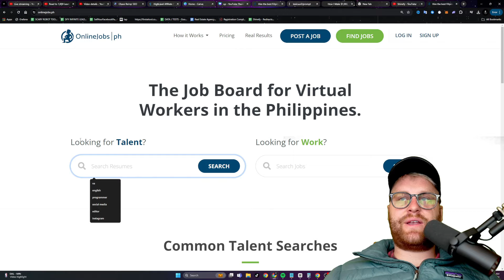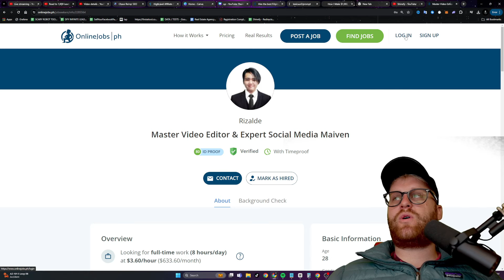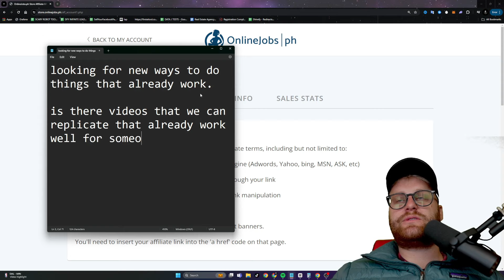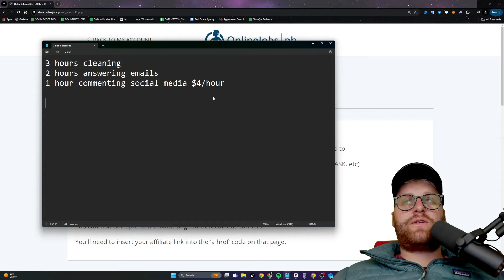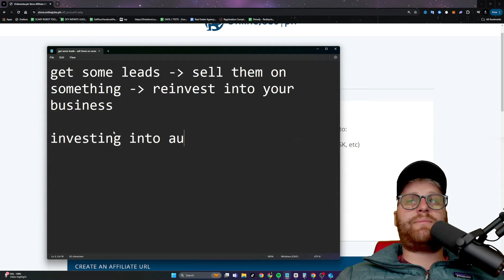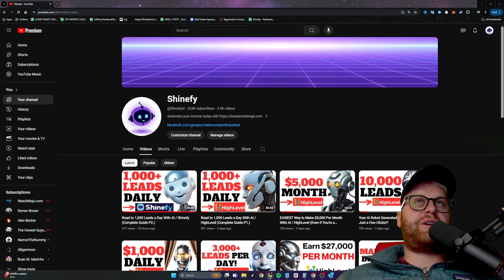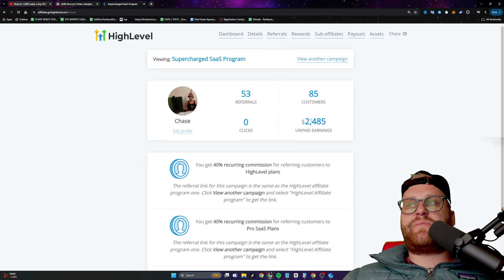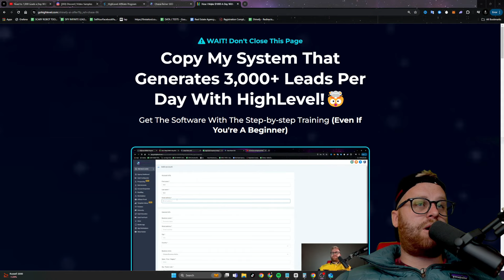Road to 1,000 Leads a Day With AI / OnlineJobs (Complete Guide P3.)